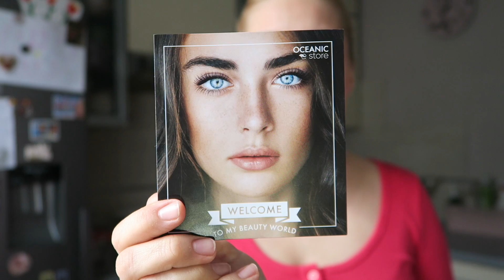VLOG Nowości od OCEANIC/ Najlepsze odżywki do paznokci/ Szybki haul z Rossmanna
Napisz do mnie:
Aleksandra Markiewicz
Skr. poczt. 12
90-990 Łódź 10

Każdy sub i kciuk w górę nakręcają mnie do działania :)
Z GÓRY DZIĘKUJE I ŻYCZĘ MIŁEGO OGLĄDANIA!
Ola

EVELINE COSMETICS odżywka po hybrydach

KREM POD OCZY
FOR LIFT SKIN